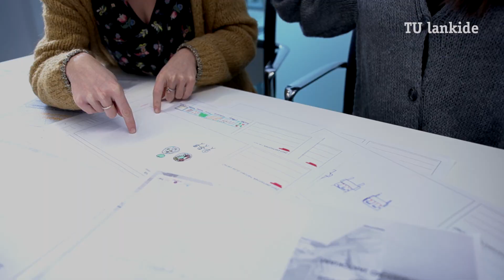Ausolan estrena nuevas instalaciones en Arrasate